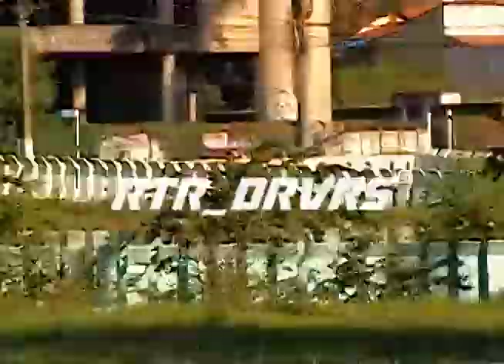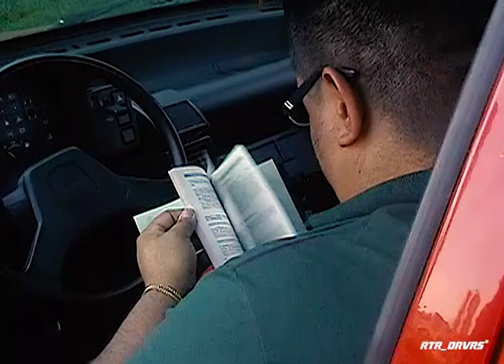Em um sábado nos anos 90